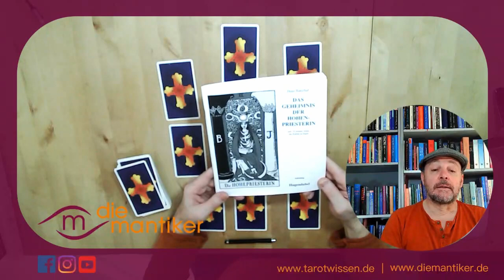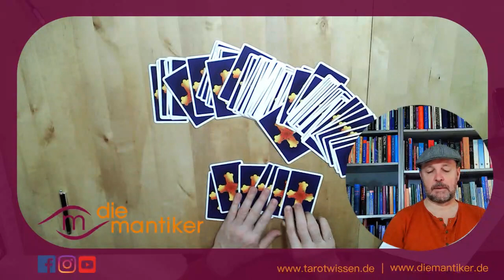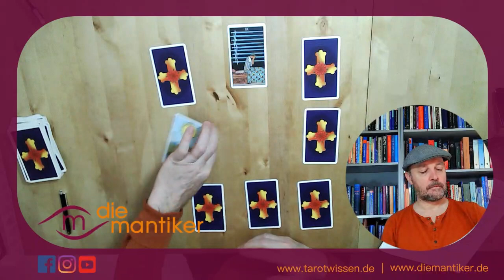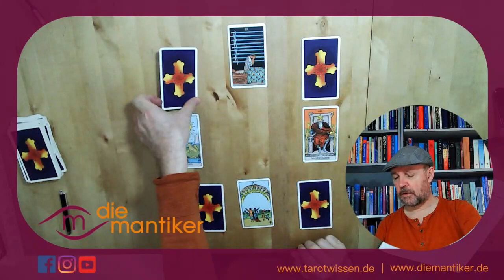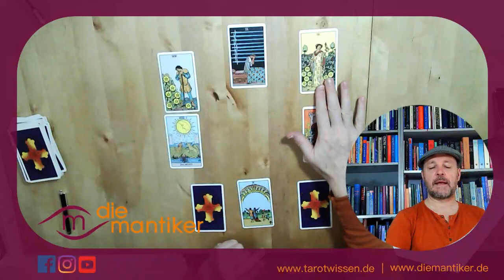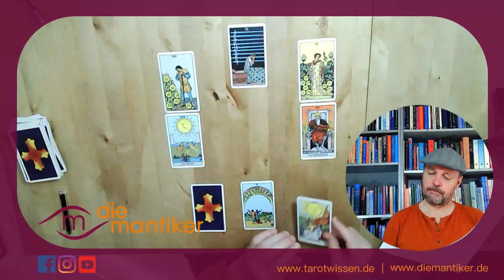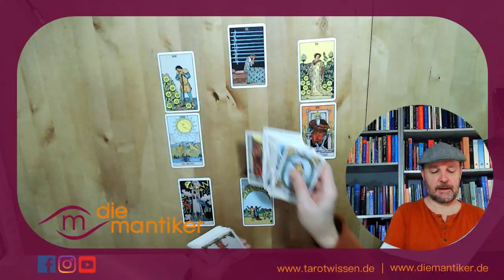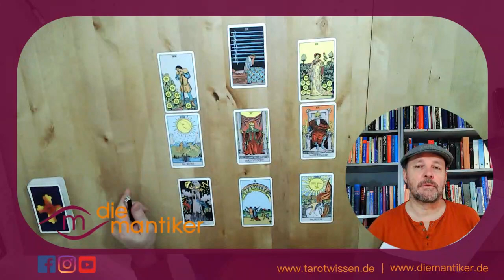Das klassische TAROT LEGESYSTEM: LEONARDO - oder IDEAL UND WIRKLICHKEIT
In der Reihe „Das klassische Tarot Legesystem“ stellen ROE und Kirsten Legesysteme vor, die aus dem Buch „Das Geheimnis der Hohepriesterin“ von Hajo Banzhaf stammen.

Heute: LEONARDO